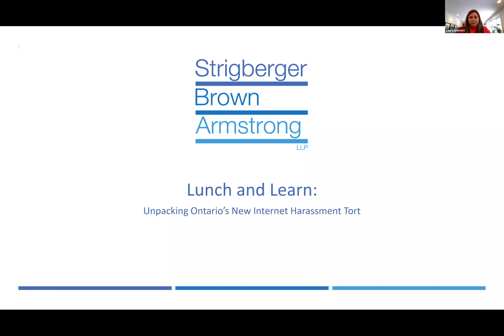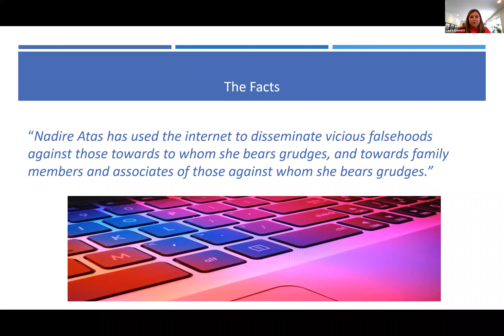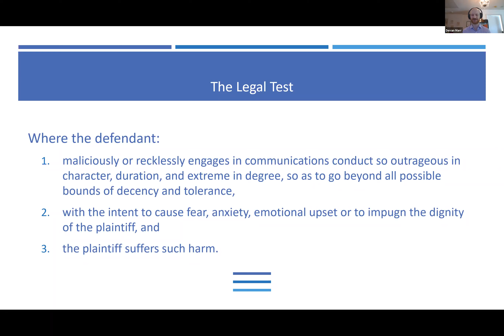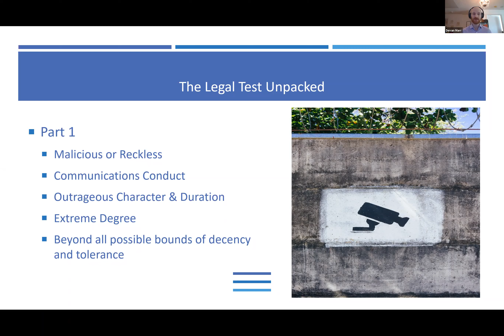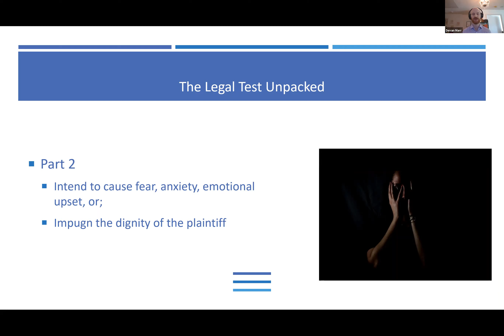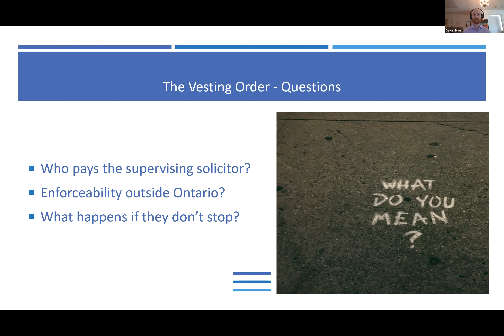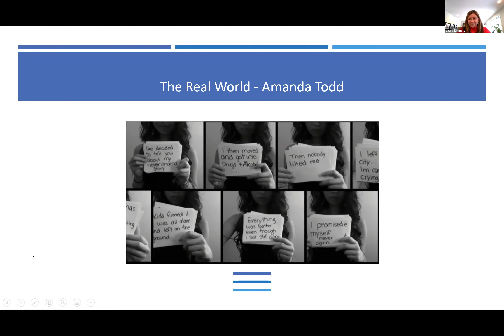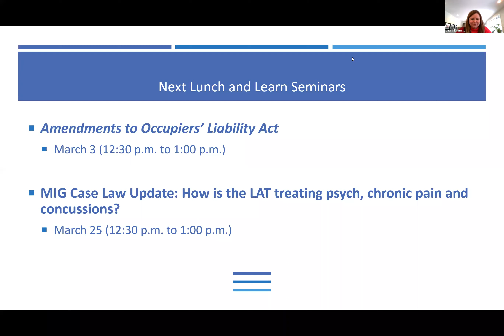Unpacking Ontario's New Internet Harassment Tort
Part of Strigberger Brown Armstrong's Lunch and Learn Webinar Series, Unpacking Ontario's New Internet Harassment Tort